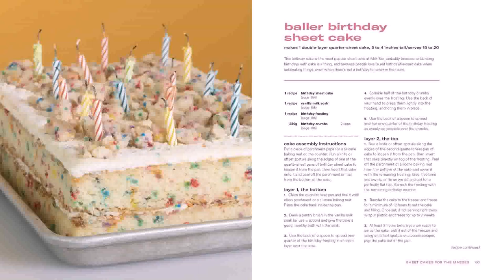Easy Birthday Cake Decorating Ideas For Beginners